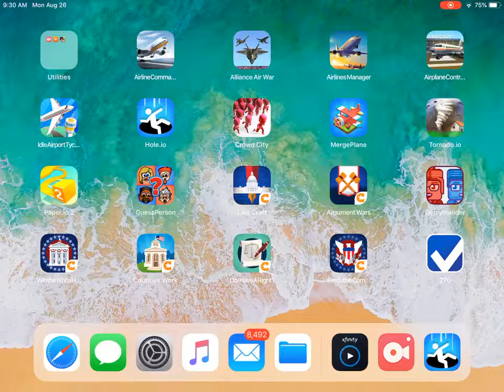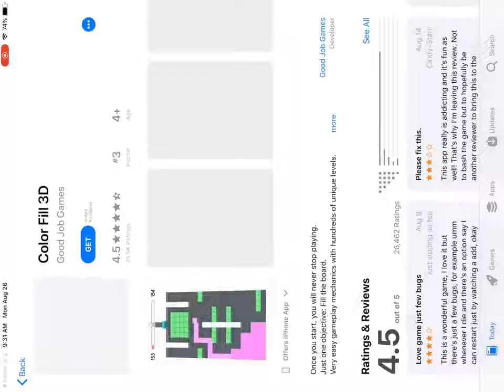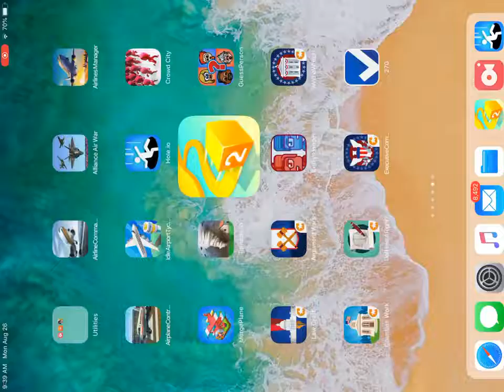Paper io part 2